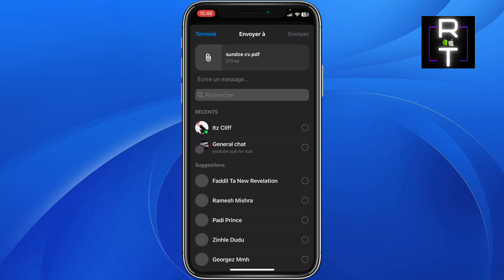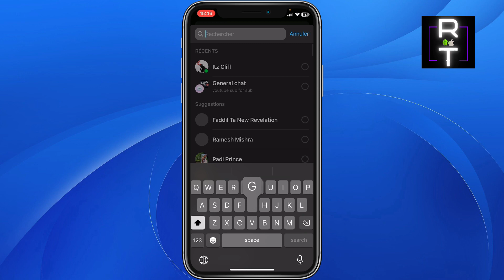Comment Envoyer PDF Sur Messenger (Facile)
Dans cette video, je vous montre comment envoyer pdf sur messenger